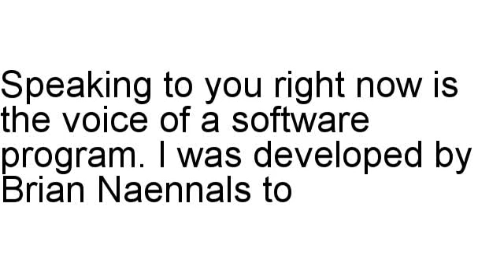Survival After Separation Review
Brian Naennals has a look at Survival After Separation in detail, including the refund rate and various different stats.